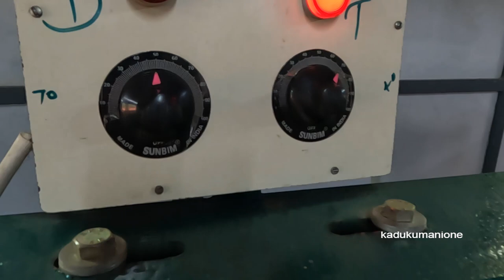പ്ലാസ്റ്റിക്കിനോട് വിട പാളയാണ് താരം പുതിയ സംരംഭവുമായി മലയാളി | Natural Leaf | Making Organic Plates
Organic plates typically refer to plates made from organic materials that are biodegradable and environmentally friendly. These plates are designed as an alternative to traditional disposable plates, which are often made from plastic or Styrofoam and can take hundreds of years to decompose.

Organic plates are commonly made from materials such as:

Bamboo: Plates made from bamboo are lightweight, durable, and biodegradable. Bamboo is a fast-growing grass that requires minimal water and no pesticides, making it a sustainable choice.

Sugarcane bagasse: Bagasse is the fibrous residue left behind after extracting juice from sugarcane. Plates made from sugarcane bagasse are sturdy, microwave-safe, and compostable.

Palm leaf: Plates made from fallen palm leaves are natural, rustic-looking, and biodegradable. They are often produced using traditional methods without any chemicals or additives.

Wheat straw: Wheat straw plates are made from the leftover stalks of wheat plants after the grain has been harvested. These plates are compostable, microwave-safe, and a great way to utilize agricultural by-products.

Fallen leaves: Plates made from fallen leaves, such as those from the Indian Khejri tree or the Areca palm tree, are sustainable and compostable. They are usually heat-pressed to form sturdy, leak-resistant plates.

Organic plates provide an eco-friendly alternative to single-use plastic plates and help reduce waste in landfills. They are commonly used for outdoor events, picnics, parties, and other occasions where disposable tableware is needed

Natural Leaf

CREW

=copy_link

Query Solved

Poovan nursery
green kerala agri farm thrissur
mavu krishi malayalam
rembutan farming
exotic fruit plants farming
exotic fruit plants
krishi malayalam
apple plants
grapes plants
gardening farming
Fruit plants at home garden
fruit plants at thrissur
mannuthy nursery
fruit plants in pots
nursery garden near
nursery garden
fruits plants at home malayalam
nursery garden in thrissur
plant garden malayalam
plant garden
thrissur nursery
exotic fruits nursery thrissur
exotic fruits
thrissur plant garden
365 days jack fruit tree at home
Fruit plants malayalam
how to grow jack fruit tree
jack fruit tree at home
Dragon fruits
chinees pera
Amazing Jack fruit tree and harvesting
Jack fruit harvesting season
Jack fruits are great meat substitute
Best ralaxing fruit tree farming
ayur jack fruit plant
Jack fruit preservation methods
Jack fruit seeds breakfast recipes
Jack fruit cake
low price plants
low price nursery
kullan plavu
how to preserve jack fruit at home
raw jackfruit preserving more than one year
Jack fruit preservation techniques malayalam
Jack fruit krishi malayalam
vietnam super early jack fruit
vietnam superearly
krishi tips malayalam
jaiva krishi
fruit farms